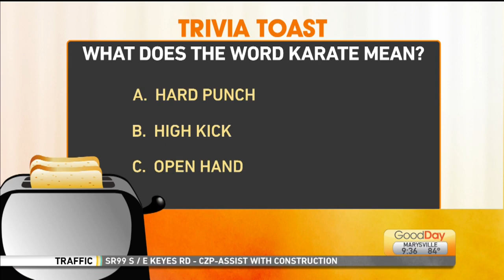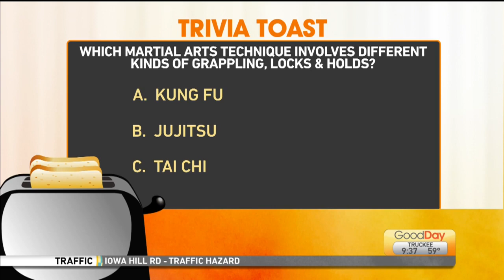Trivia Toast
Court is testing the hosts knowledge on martial arts.